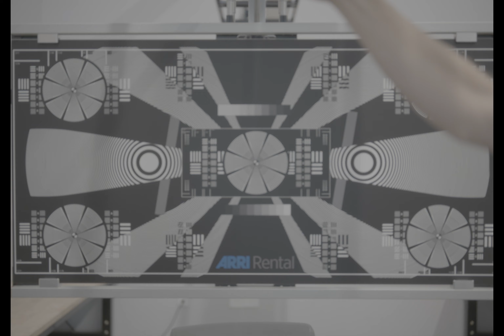Signature Prime Flare Module Test - MiniLF